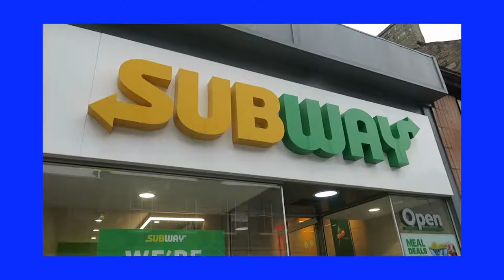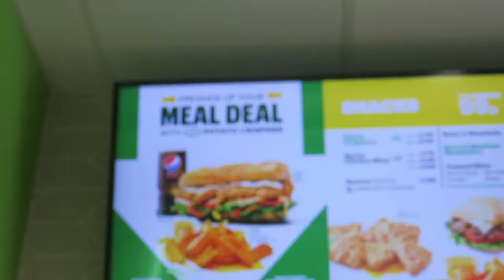Going Back To Subway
the budget got cut so we had to recast samuel, let's hope he returns for the third installment